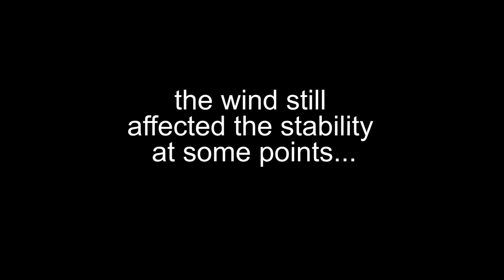DJI Mavic Pro - What to do when it's too windy to fly (Edited with Warp)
@Brent Panem gave me a tip to add the "Warp" effect in Adobe Premier Pro to enhance stability. This is the same video as the previous one uploaded but with the "Warp" stabilization applied. Checkout 1:27 on to see the difference. Wow! Cool tip.